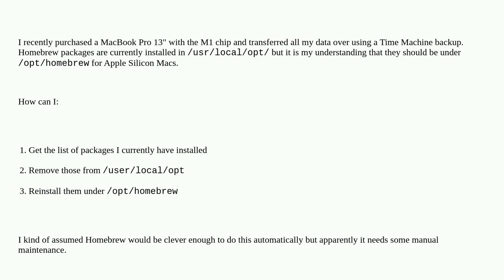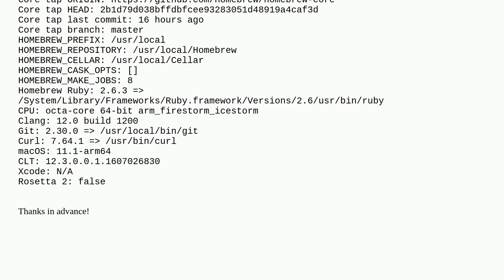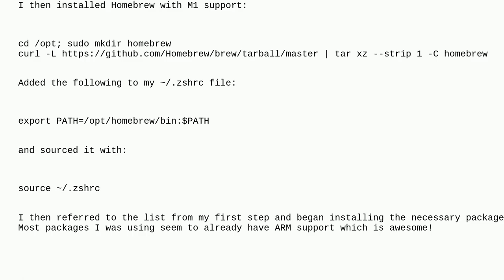Apple: Apple Silicon: port all Homebrew packages under /usr/local/opt/ to /opt/homebrew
Apple Silicon: port all Homebrew packages under /usr/local/opt/ to /opt/homebrew

A special thanks goes out to the community

  homebrew apple-silicon